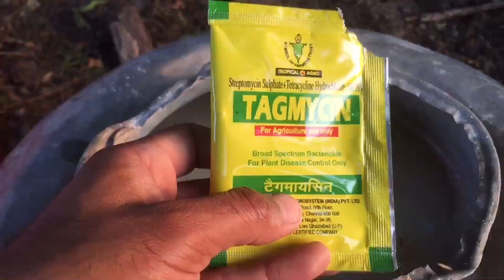Jhone Di Paneeri । ਝੋਨੇ ਦੀ ਪਨੀਰੀ | Village Life In Punjab (india)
Jhone di paneeri
ਝੋਨੇ ਦੀ ਪਨੀਰੀ
Village life of Punjab India